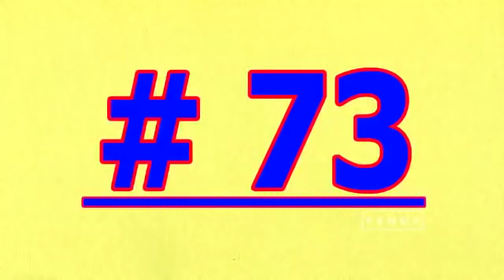Angling Dharma Episode 73 - Balada Cinta Sengkang Baplang